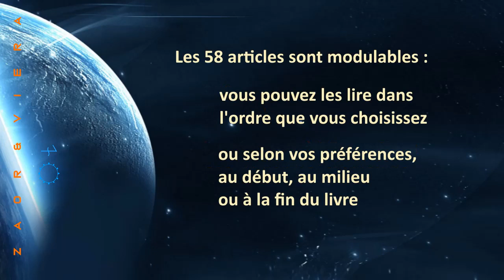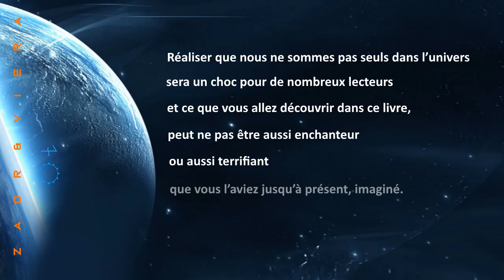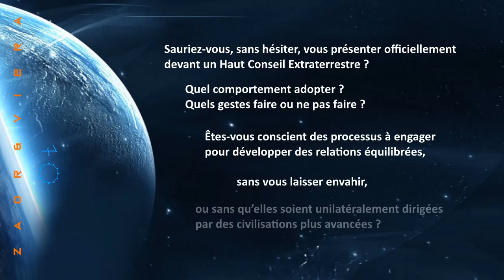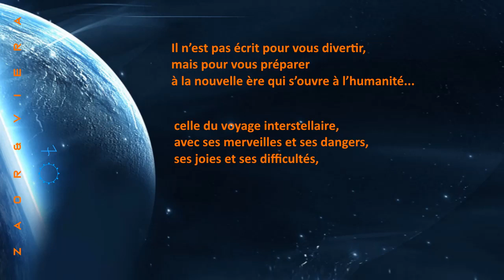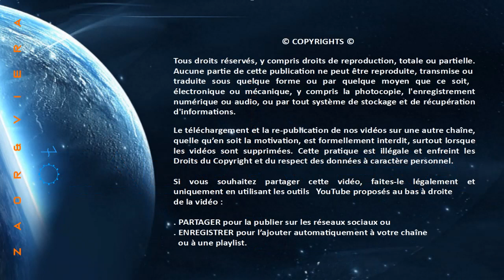TIM 2021-10 👽 PREMIERS CONTACTS 👽 ● EXOMORPHOSES Livre III ● Nouvelle Publication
Les bases incontournables de la communication extraterrestre et de l’exodiplomatie
👉 PREMIERS CONTACTS – Livre broché
👉 ARTIFICIELLE – Livre broché
👉 1793, MARIE-ANTOINETTE – Transmutation Cosmique
Livre broché
Le téléchargement et la re-publication de mes vidéos sur une autre chaîne que la mienne, quelle qu’en soit la motivation, est formellement interdit, surtout lorsque les vidéos sont supprimées de ma chaîne. Cette pratique est illégale et enfreint les Droits du Copyright et du respect des données à caractère personnel.
Si vous souhaitez partager cette vidéo, faites-le légalement et uniquement en utilisant les outils proposés par YouTube  mais toujours A PARTIR de la chaîne YouTube de T.I.M.
Juste en dessous de cette vidéo, cliquez sur :
- 'ENREGISTRER' pour l’ajouter automatiquement à votre chaîne ou à une playlist.